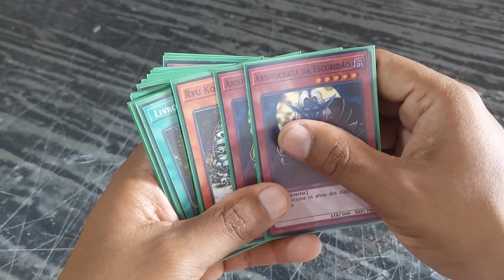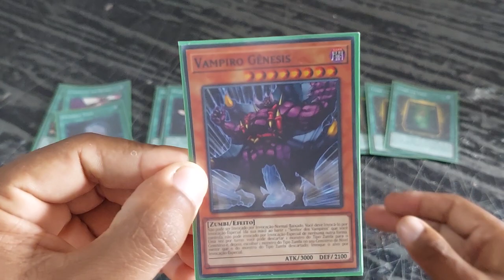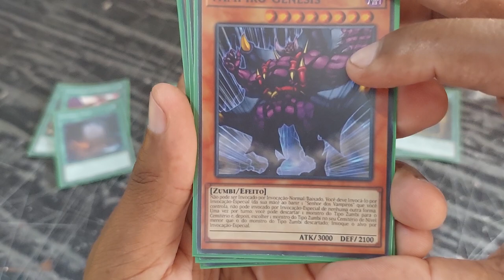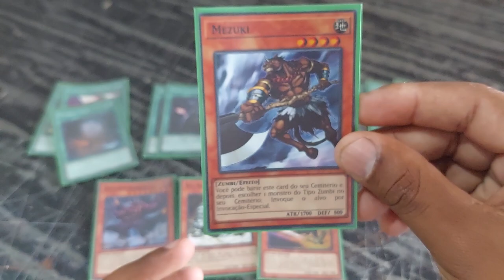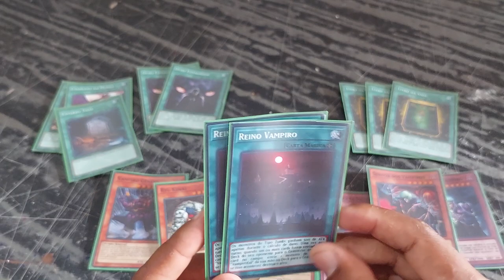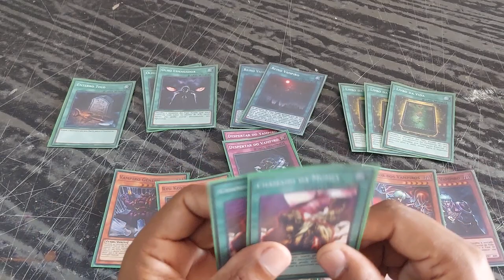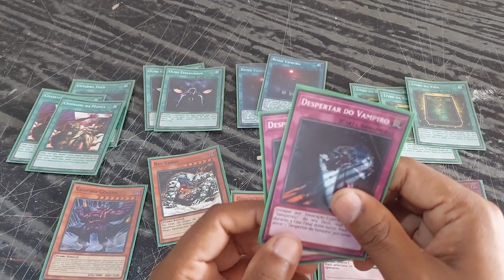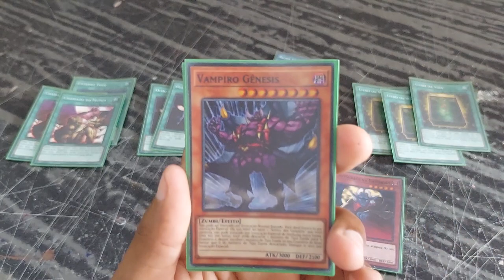YUGIOH - ZUMBI - FORMAT TAG FORCE - CAMULA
HOJE DECK DE ZUMBI,DECK BEM ROUBADO ,UM DECK BEM LEGAL DE ESTA SE JOGANDO